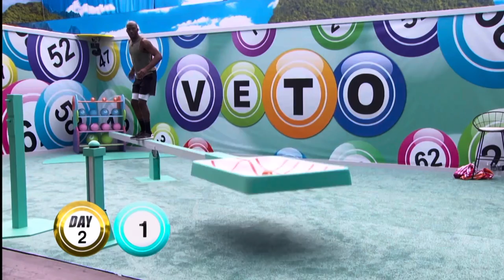The Luckiest Big Brother Players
Luck. It's just apart of the game. But when someone gets unlucky, someone else has to get lucky, and that's what we're going to look into today. We've had some very, very lucky players in Big Brother. Sometimes, it can be game winning. Even a terrible Big Brother player can have their game rescued by good luck, so today, we'll be looking into the luckiest players in Big Brother history.

CHAPTERS:
00:00 Good old fashioned luck
00:49 Non-game-related luck
01:54 Game-related luck BB1-BB8
04:12 BB9-BB16
09:42 BB17-BB23
15:21 Ending
15:46 Big D talking to the live feeds